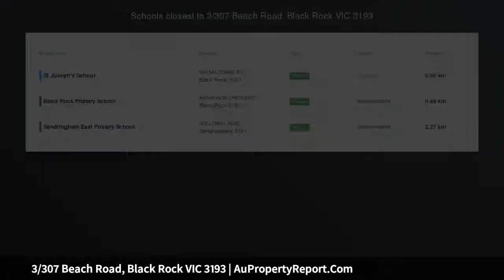3/307 Beach Road, Black Rock VIC 3193 | AuPropertyReport.Com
3/307 Beach Road, Black Rock VIC 3193
Property Type: apartment
Bedrooms: 2
Bathrooms: 2
Car Space: 1
Bayside Gem Across from the Beach